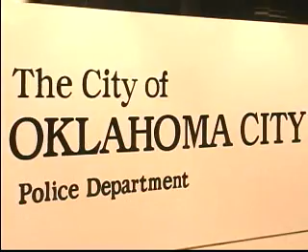Foster Child claims police officer is innocent